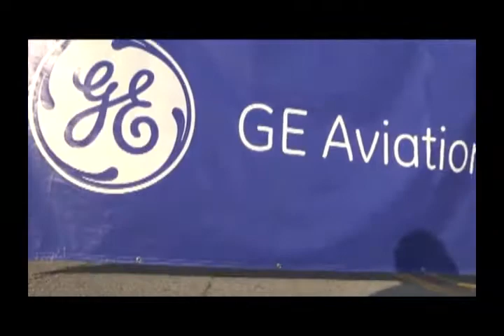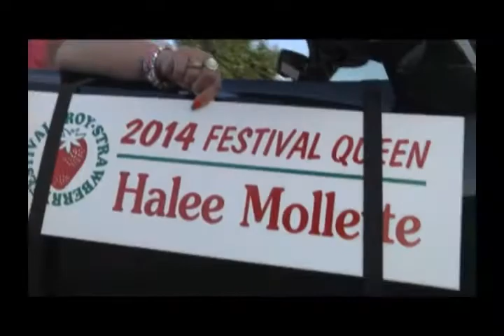2014 Dayton Air Show Parade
The 2014 Dayton Air Show Parade hosted by Melissa Constantine and Jim Bucher.